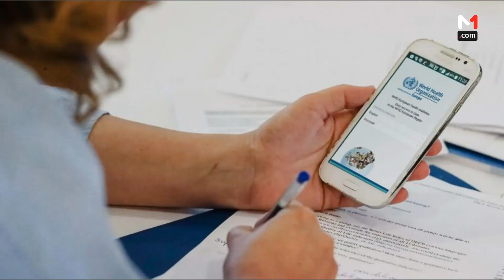ما هي نسبة الأمان في لقاح كوفيد-19؟‎